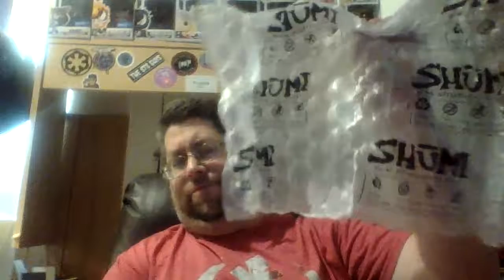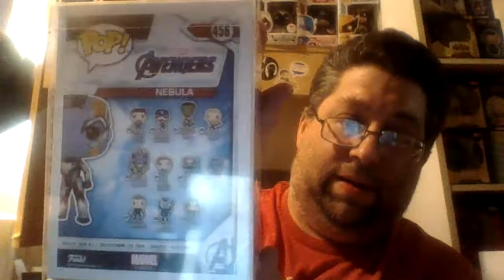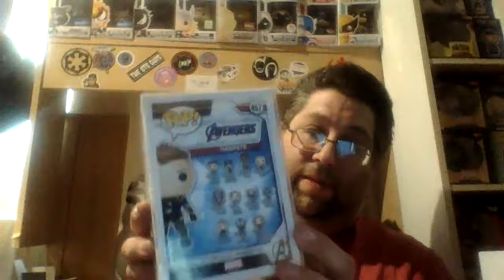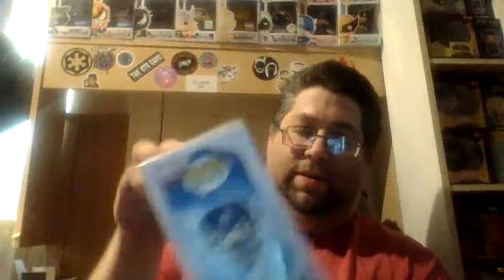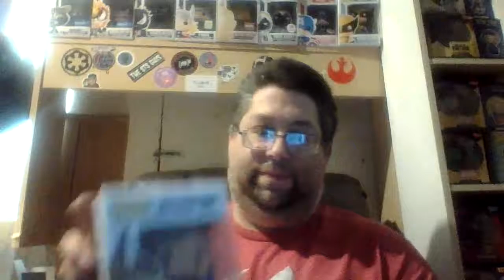Opening a "Thank You" box from Subject: Charlie!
Today, I open a Thank You box from Subject: Charlie, who just received a Cheap & Nerdy Nation Spread The Love Box from me!!

Give him a sub and tell him Much Love from the Nerdy Nation!

Go to this video and comment NotHalfWayTo1K to be entered into the comic book giveaway!

Please check out this video and comment your favorite comic book for an entry into the 400 subscriber giveaway.  Also, for a secondary entry, make a video about your favorite comic!